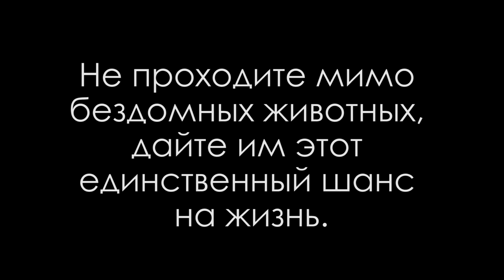Котенок Барс на скоростной трассе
Малыш Барс скорее всего выпал из проезжающей машины и остался на скоростной трассе. Сколько он там жил, я не знаю. Котенок был очень худой и уже совсем не боялся машин. У малыша было сильное воспаление во рту, мне повезло, что я его заметил на дороге.

Сейчас малыш Барс в Новом доме и у него прекрасная семья.
Все закончилось хорошо.

Не проходите мимо бездомных животных, дайте им этот единственный шанс на жизнь.

“Будьте хорошими людьми настолько, насколько это возможно”
Удачи всем, берегите себя.🙏❤️

Спасибо за комментарии и поддержку. Огромное спасибо всем, кто делится моими видео, я верю что мы делаем этот жестокий мир немного добрее. Спасибо ❤️